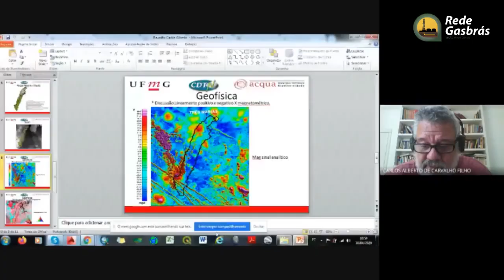Dinâmica de P&D da Rede Gasbras MG – Cenário de Maio 2020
Mediadora: Jussara Lima - Engenheira Ambiental